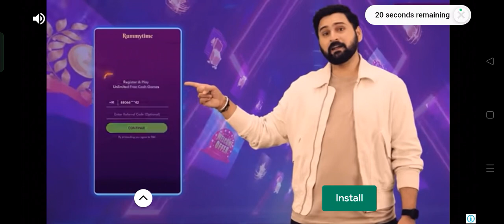Indian truck game video short video short film